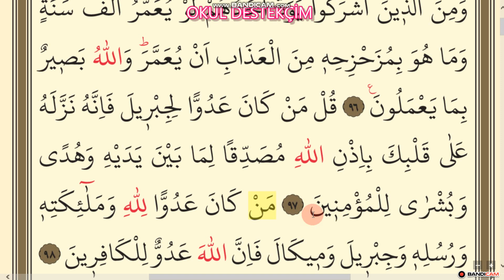Kur'an Kursu | 27.Ders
Kuran
Kuranı Kerim
Kuranı Kerim oku
Kuranı Kerin dinle
Kuranı Kerim dersleri
Kuranı Kerim video
Kuranı Kerim videoları
Kuran öğren
Kuran öğreniyorum
Kuran öğrenmek istiyorum
Nasıl Kuran okurum
Kuran okumak
Kuran okumak istiyorum
Kuran dersleri
Fatiha
Bakara
Âl-i İmrân
Nisa
Maide
En'am
A'raf
Enfal
Tevbe
Yunus
Hud
Yusuf
R'ad
İbrahim
Hicr
Nahl
İsra
Kehf
Meryem
Tâ-Hâ
Enbiyâ
Hac
Mü'minûn
Nûr
Furkan
Şuarâ
Neml
Kasas
Ankebût
Rûm
Lokman
Secde
Ahzâb
Sebe'
Fâtır
Yâsin
Sâffât
Sâd
Zümer
Mü'min
Fussilet
Şûrâ
Zuhruf
Duhân
Câsiye
Ahkaf
Muhammed
Fetih
Hucurât
Kaf
Zâriyât
Tûr
Necm
Kamer
Rahmân
Vâkıa
Hadid
Mücâdele
Haşr
Mümtehine
Saf
Cum'a
Münâfikûn
Teğabün
Talâk
Tahrim
Mülk
Kalem
Hâkka
Meâric
Nuh
Cin
Müzzemmil
Müddessir
Kıyamet
İnsan
Mürselât
Nebe'
Nâziât
Abese
Tekvir
İnfitâr
Mutaffifin
İnşikak
Bürûc
Târık
A'lâ
Gâşiye
Fecr
Beled
Şems
Leyl
Duhâ
İnşirâh
Tin
Alak
Kadir
Beyyine
Zilzâl
Âdiyât
Kâria
Tekâsür
Asr
Hümeze
Fil
Kureyş
Mâûn
Kevser
Kâfirûn
Nasr
Tebbet
İhlâs
Felâk
Nâs
Elif ba video
Elif ba videoları
Dini video
Dini dersler
Dini sohbet
Dini sohbetler
Din dersleri
Din Kültürü
Din Kültürü ve ahlak billgisi
Sureler
Sure dinle
Sure ezberle
Sure ezberleme
Sure ezberleme video
Sure ezberleme ders
Sure ezberleme dersleri
Sure ezberleme videoları
Tüm sureler
Ezber
Ezber yapmak istiyorum
Hafız
Hafızlık
Hafızlık dersleri
Hafızlık videoları
Meal
Meal dersleri
Meal videoları
Meal dinle
Meal oku
Kuranı Kerim Meal
Kuranı Kerim Meali dinle
oku
ayet
ayetler
sure
sureler
cüz
cüzler
cüz dinle
cüz oku
cüz video
1.cüz
2.cüz
3.cüz
4.cüz
5.cüz
6.cüz
7.cüz
8.cüz
9.cüz
10.cüz
11.cüz
12.cüz
13.cüz
14.cz
15.cüz
16.cüz
17.cüz
18.cüz
19.cüz
20.cüz
21.cüz
22.cüz
23.cüz
24.cüz
25.cüz
26.cüz
27.cüz
28.cüz
29.cüz
30.cüz
birinci cüz
ikinci cüz
üçüncü cüz
dördüncü cüz
beşinci cüz
altıncı cüz
yedinci cüz
sekizinci cüz
dokuzuncu cüz
onuncu cüz
on birinci cüz
on ikinci cüz
on üçüncü cüz
on dördüncü cüz
on beşinci cüz
on altıncı cüz
on yedinci cüz
on sekizinci cüz
on dokuzuncu cüz
yirminci cüz
yirmi birinci cüz
yirmi ikinci cüz
yirmi üçüncü cüz
yirmi dördüncü cüz
yirmi beşinci cüz
yirmi altıncı cüz
yirmi yedinci cüz
yirmi sekizinci cüz
yirmi dokuzuncu cüz
otuzuncu cüz
hizb
1.hizb
2.hizb
3.hizb
4.hizb